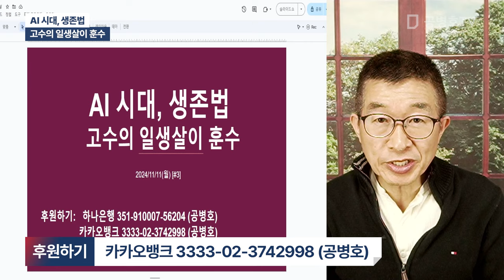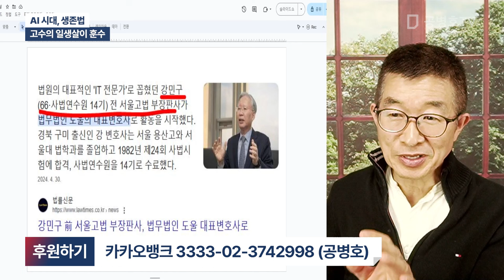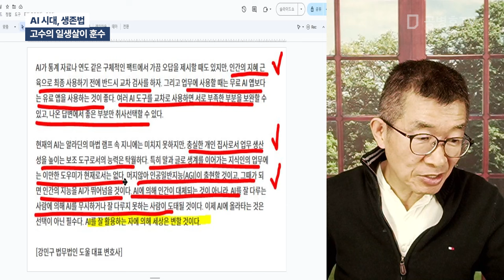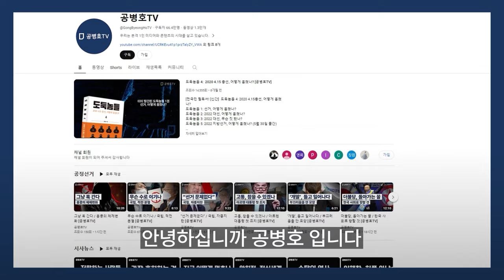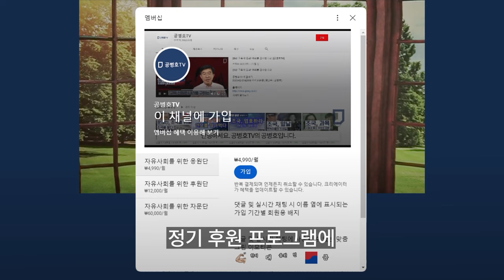AI 시대, 생존법 / 고수의 일생살이 훈수 [공병호TV]